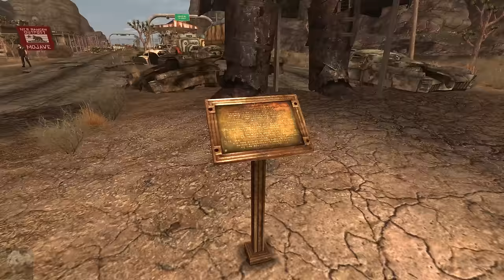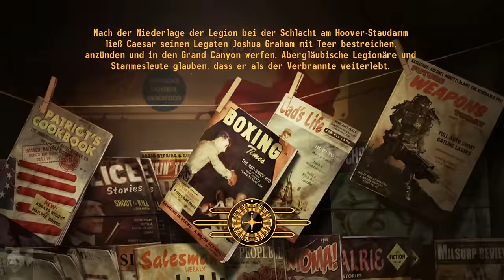Fallout: New Vegas #07 - RNK P(f)osten (Let's Play Fallout: New Vegas German)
►► Willkommen in Vegas, Baby!

Im postapokalyptisches Rollenspiel Fallout: New Vegas
erleben Spieler "New Vegas", eine Stadt, in der man dazu verdonnert wird, sich sein eigenes Grab zu schaufeln, bevor man eine Kugel kassiert und seinem qualvollen Schicksal überlassen wird ...
und ab diesem Punkt wird's erst richtig übel.
Eine Stadt voller Träumer und Schurken und sich bekriegender Fraktionen, die in der "Wüstenoase" die Kontrolle an sich reißen wollen.

Ein Ort, an dem sich der richtige Typ Mann mit dem richtigen
Waffenarsenal noch einen Namen machen kann - und auf
em Weg dahin pflastern mehr als nur eine oder zwei Leichen seinen Weg.
In der Fortsetzung des besten Videospiels 2008 (Fallout 3) gilt es,
sich im bevorstehenden Krieg auf eine Seite zu schlagen oder
sich selbst zum König von New Vegas zu krönen.

MODS